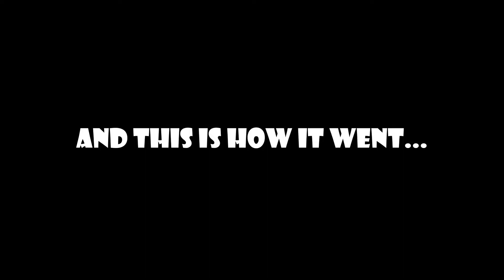So I matched against NATIX... | VAIL VR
Apologies for recording the left eye view instead of the right one. I was messing around with the settings the other day and forgot to put it back to normal.

Song: "The Bee Gees x 50 cent ( p a l m s r e m i x )"